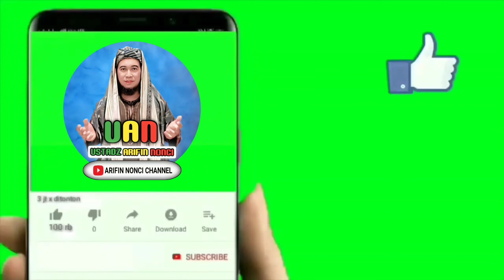saat sakit Allah cabut 3 hal || ust.arifin nonci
semua kita pasti suatu waktu akan sakit dan disaat sakit itu Allah akan cabut 3 hal :
1.Senyum diwajah
2.Rasa lidah (nafsu makan)
3.Dosa

akan tetapi saat kita telah sembuh Allah kembali lagi hanya 2 hal :
1.Dikembalikan Senyum diwajah
2.Dikemabalikan Rasa Lida (Nafsu makan)

sementara Allah tidak kembalikan 1 hal :
1.Dosa/kesalahan tidak dikembalikan lagi